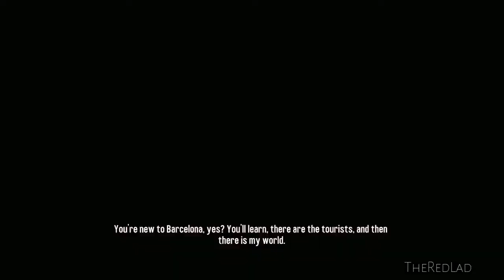Wheelman : Frantic [Mission 1] {Gameplay/Walkthrough}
Wheelman
Mission 1: Frantic
[No Commentary]

IGN Review :  You play Vin Diesel as Milo Burik, an American driver who arrives in Barcelona to go undercover and infiltrate the city's three biggest gangs. The game works hard to make you feel like you're an amazing driver, empowering you with a number of special abilities that not only help you survive, but look cool as well. You can perform "vehicle melees" using the right analogue stick, swerving into enemies or ramming them from behind. You can also steal civilian cars by "air-jacking" them, jumping from car to car like some sort of urban Tarzan. Then there are the aimed shot and cyclone moves, where you can shoot at enemies in slow-motion from an over-the-shoulder perspective.

These special moves are the most enjoyable part of Wheelman, as they really capture the essence of the Hollywood movies that inspired the game. While they can become repetitive over time, the focus meter ensures that you have to be driving well in order to pull them off, and the steady supply of enemies and police means that you're always under pressure. The control system makes it easy to slide around corners and perform donuts, and the game definitely succeeds in making you feel like a Hollywood action hero.

You can either play Wheelman as a free-roaming game in which you find missions yourself, or you can use the map to jump to the relevant locations. The missions often revolve around escorting, capturing or stealing cars, but there are some particularly memorable assignments, such as driving through a newspaper editor’s office, and smashing up rival advertising billboards. Things get repetitive as you progress, and the game can be beaten in around six hours, but there are optional side missions that extend the longevity and give you an opportunity to increase your focus meter, vehicle health, attack power, and performance. Fugitive missions are particularly good; planting you deep in enemy territory and then challenging you to make it to a safe point alive.

There are only a few missions involving on-foot gameplay, which is a good thing, given how badly the game plays in this area. There's no cover system, so you have to protect yourself by ducking behind objects, and it's a real pain to target enemies and free-aim. Even more implausible is the lack of a jump button, meaning you have to walk around obstacles. The enemy AI is also painfully stupid, positioning itself next to explosive barrels, which are inexplicably scattered in locations that include a church graveyard.

The storyline for Wheelman is cinematically styled, but it's predictable and stuffed with risible dialogue. The gangs are staffed with the sort of thugs you've seen a million times before, and while they often speak in Spanish or Russian, they lack any sort of believable motives or intriguing relationships. Diesel's character is pretty arrogant, although that could be described as his style, and when the whole thing wraps with the tease of an inevitable sequel, you're not really sure who's working for who or why.

 Wheelman captures the style of Barcelona for its setting, but it's devoid of the same sense of life. Take La Rambla for example--a vibrant mix of market vendors, tourists and street performers in real life, but an abandoned collection of park benches, coffee tables and generic shacks in the game. That said, Wheelman keeps the pace moving by making nearly everything destructible, even if you're on a bike. On the downside, Vin Diesel's 'good guy' status means that he can't kill any of the civilians in the game, as they jump to avoid getting runover and are completely invulnerable to bullets.

Thankfully, the music fits perfectly, with a Spanish-influenced soundtrack for the game's many loading screens, and an orchestral score that adds to the urgency of the chases. The music is locked when you're on a mission, but you can flick between seven radio stations if you're just cruising around. They're split into genres like classical, urban, and American, and though they lack licensed tracks, the music quality is serviceable. The sound effects are also good. You can hear fan belts screeching from clapped-out vehicles, and the voice acting is much better than the script deserves. On the other hand, the graphics vary from unremarkable to just plain bad, particularly when it comes to the characters. It's hard to believe that Vin Diesel was happy to be represented like this; he has dead eyes, strange lip movements, and rough shadows across his face during many cutscenes.